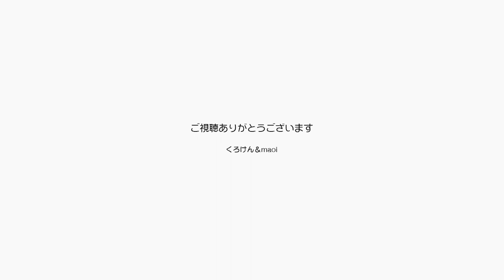遠赤外線ヒーターを出してジャンくんの膀胱を温める【Jean & Pont 2370】2021/1/19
寒さが本格的になってきたので、去年大活躍をした猫に優しい遠赤外線ヒーターを出す事にしました。
ジャンくんの病状もそう悪くはないのですがトイレに連続的に行ったりもするので、出来る限りの事はしたいと思います。
ジャンくん思いのポンちゃんはまた寄り添って励ましています。
この２匹と二人は大丈夫です。